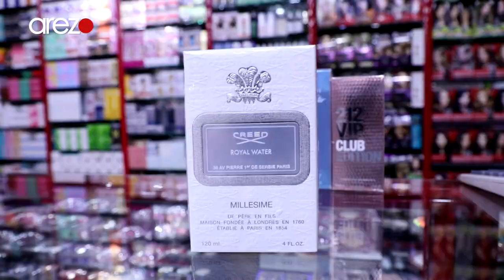گزارش از بهترین عطریات در مزارشریف